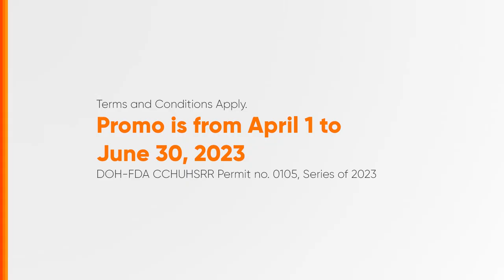Palmolive Naturals Spin and Win Radio Ad Q2 2023 30s (Cebuano Version)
Ito po ang Q2 2023 Radio Ad ng Palmolive Naturals Spin and Win Promo! (Cebuano Version)

DRPS Two 3950: Palmolive Naturals Spin and Win Radio Ad Q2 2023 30s (Cebuano Version)